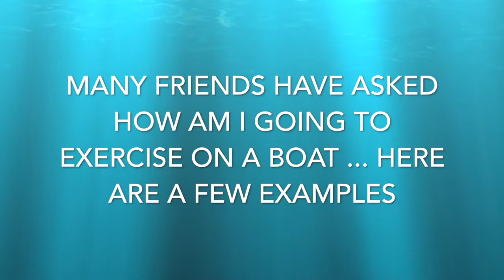Treasures Await Ep 6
Our time in Nassau, Bahamas on our sailing cruise.